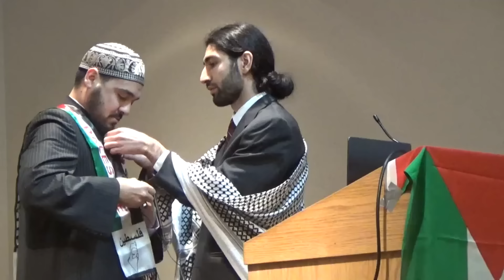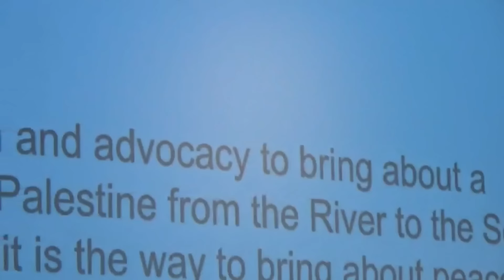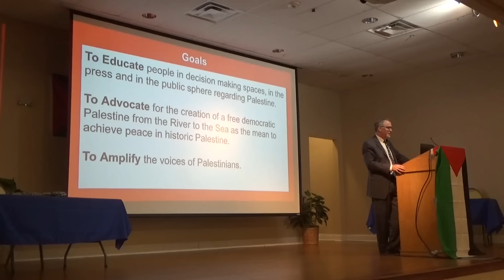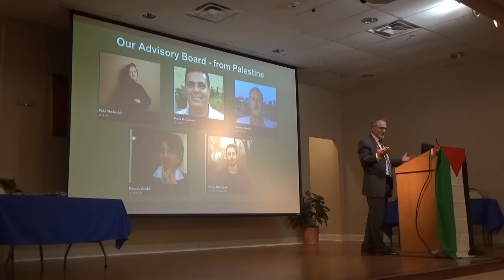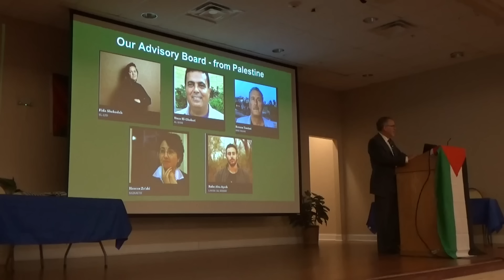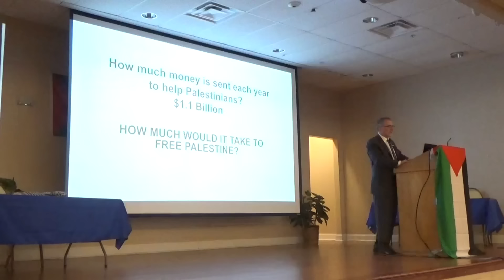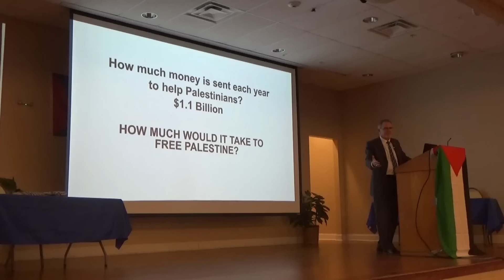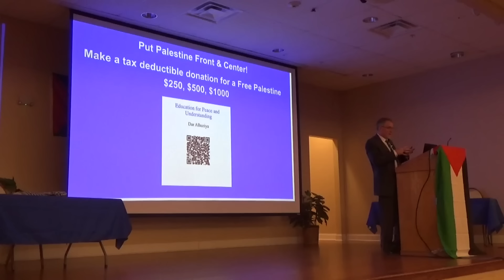Miko Peled on Palestine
Miko Peled returns to the Capital District to talk about Palestine.

Miko Peled is an Israeli-American activist, author, and karate instructor. He is author of the books The General’s Son: The Journey of an Israeli in Palestine, published in 2012, and Injustice: The Story of the Holy Land Foundation Five, published in 2017. He is also an international speaker.